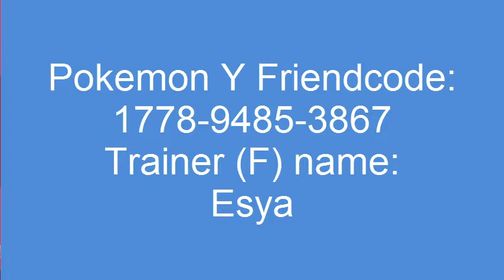Status update and Pokemon XY friend code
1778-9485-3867 trainer name is esya